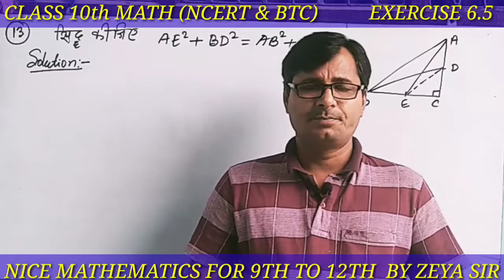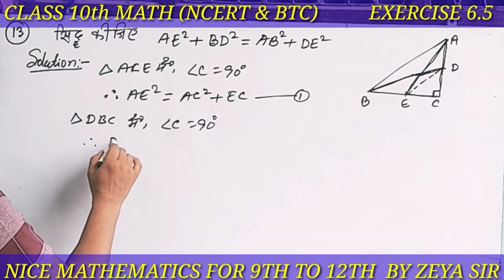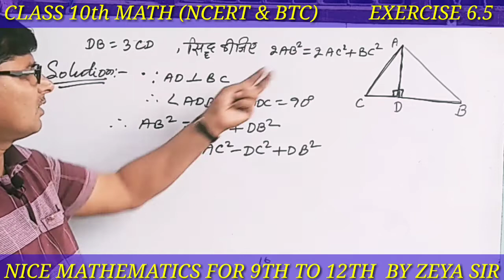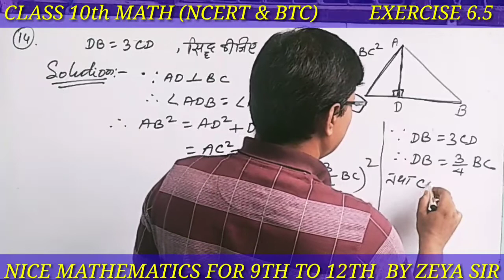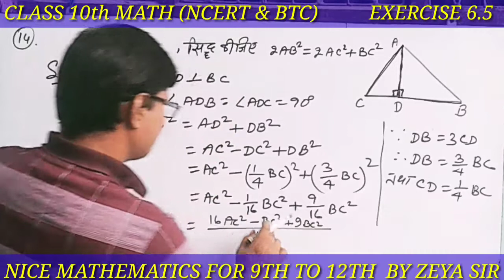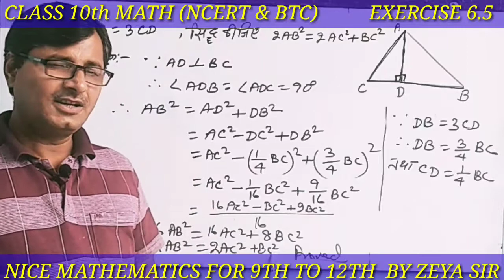Triangle | Chapter 6 Ex 6.5 Ques 13 & 14 । NCERT Math class 10th | वर्ग दशम गणित प्रश्नावली 6.5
Class 10th Math NCERT Ex 6.5 । Ques 13 & 14 । वर्ग दशम गणित प्रश्नावली 6.5 । ZEYA SIR
This video is made for 10th class students
 Hindi Medium.
Triangle - Solution for class 10th mathematics ,
NCERT and RS Agarwal solution for class 10th Maths.
Get Maths solution video of class 9th to 12th on this channel nice mathematics.
Bihar Board and CBSE Board
Class 10th Math NCERT Ex 6.5 question 13 to 14
The ratio of  Area of two similar triangles is equal to the square of the ratio of their sides.
Pythagoras Theorem
Similarity of two triangles.
criteria of two similar triangles.
NCERT Math Class 10th Exercise 6.5
CBSE BOARD CLASS 10TH EX 6.5
ज्यामिति वर्ग दशम Ex 6.5 प्रश्न 13 to 14
दो समरूप त्रिभुजो के क्षेत्रफलों का अनुपात उनके संगत मध्यिका  के अनुपात के वर्ग के बराबर होता है |
Bihar board BTC math class 10th exercise 6.5 question 13 to 14
Complete Introduction and Basic Concept of Geometry.
What is similarity of triangles .
what are the condition of similarity of triangles.
What are similar figure ?
Explanations of similar and congruent figure.
class 10th math geometry by ZEYA Sir
Math by ZEYA sir
 taught by
 ZEYA SIR ,(M.Sc., B.Ed.) Mathematics teacher  and academic advisor & motivator.